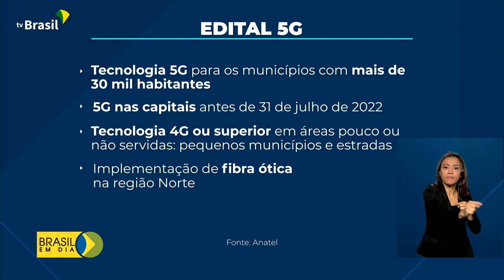Leilão 5G: Anatel recebeu 15 propostas de empresas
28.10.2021 - A Agência Nacional de Telecomunicações recebeu as propostas de empresas interessadas em adquirir lotes da quinta geração de telefonia móvel. A licitação está marcada para o dia 4 de novembro e o governo federal espera arrecadar 10 bilhões de reais.